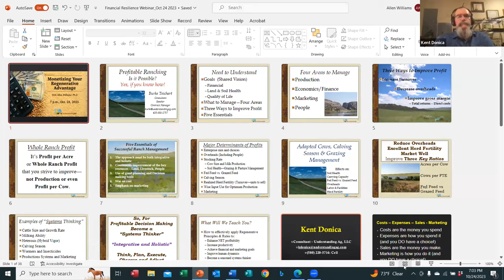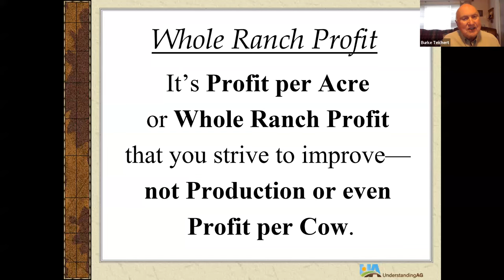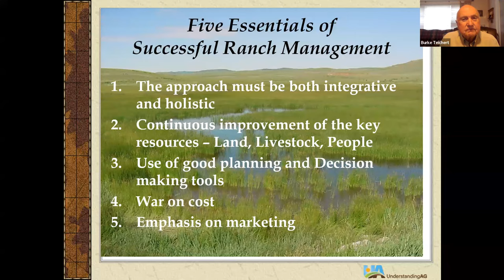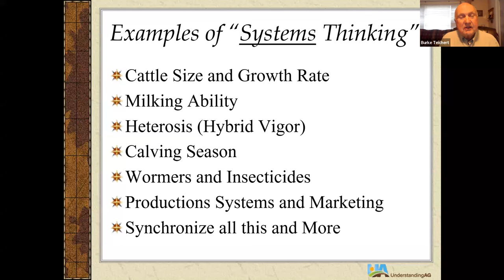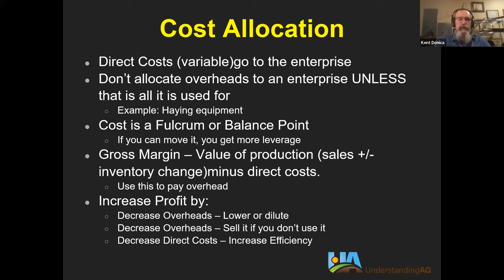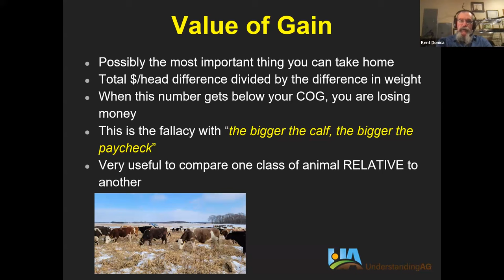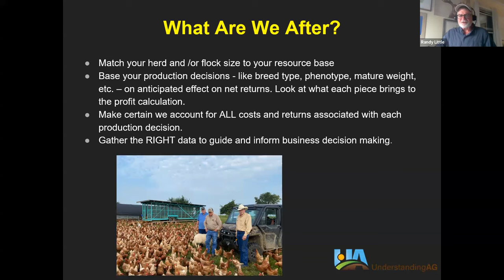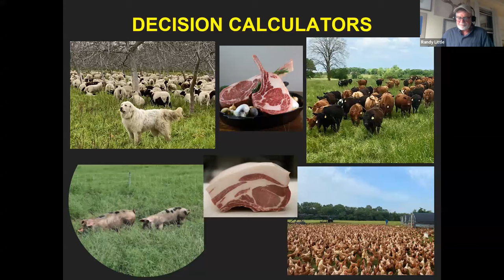Core Challenges in Farm & Ranch Financials, Economics & Marketing: Finding the Solutions